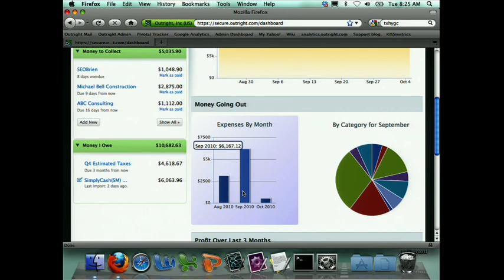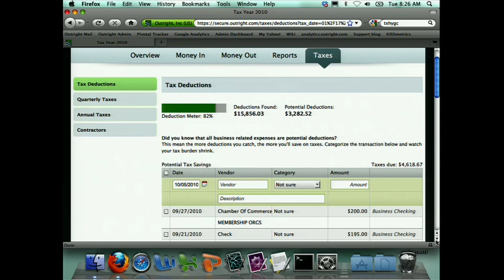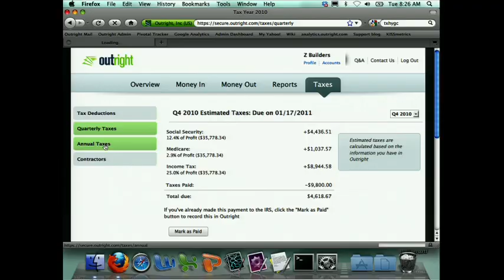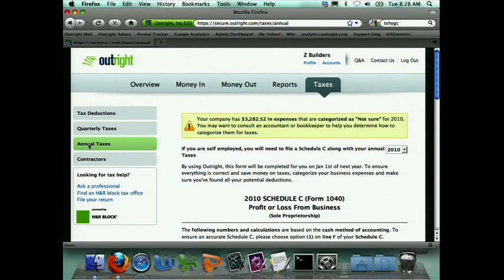FinovateFall 2010 / Outright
Outright demoed at FinovateFall in 2010.

Busy business owners run their business on Outright.com.   20 million self employed professionals know in an instant how much money they’re raking in — or if it’s time to cinch their belts.  They can forget all the recordkeeping; Outright.com records and organizes income and expenses automatically and gets their taxes under control.Outright.com is for people who don't want to track expenses (or miss deductions), deal with bookkeeping, or think about what to send the IRS; but DO want to be instantly organized and ready for tax time, have an up-to-the-minute snapshot of how business is going, and use a simple and free accounting solution.